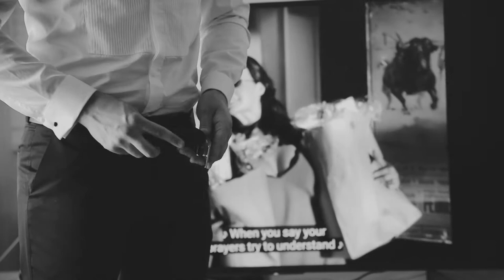Mateja i Antonio Best Moments